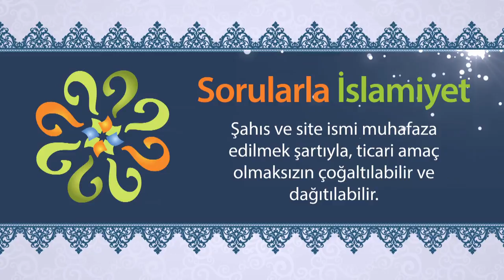Allah'ın Hay Olması Ne Demektir?